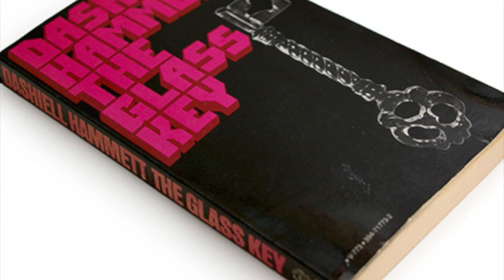Ivan Drogas - Skeleton Key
From the album "The Reactor"